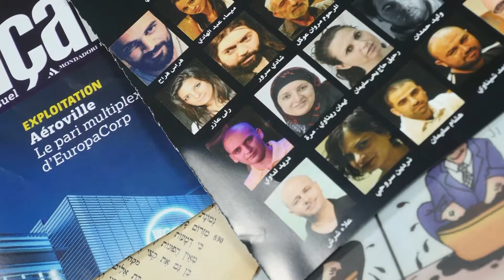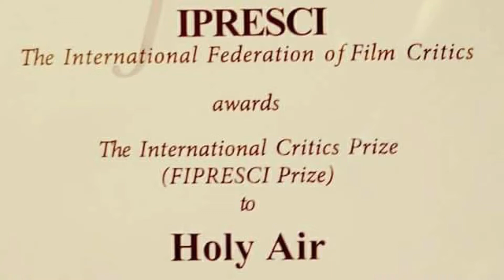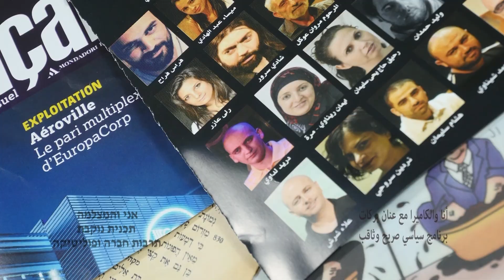ענן ברכאת.. אני והמצלמה פרק 1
תכנית קצרה שעוסקת בתרבות פוליטיקה וחברה ישראלית